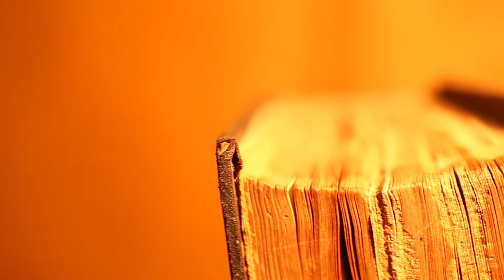4-dars. Hanafiy fiqhi: "Terilar, quduqlar va qoldiqlar haqida" (Shayx Sodiq Samarqandiy)